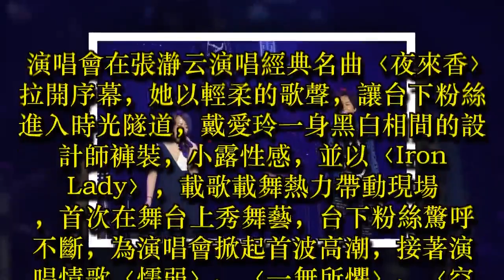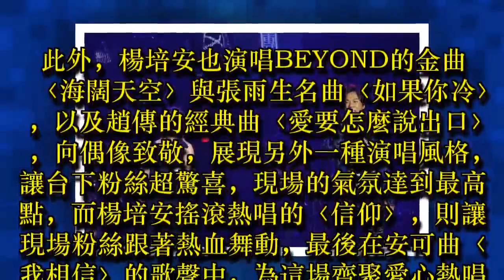合體楊培安玩美對唱 戴愛玲大秀舞技